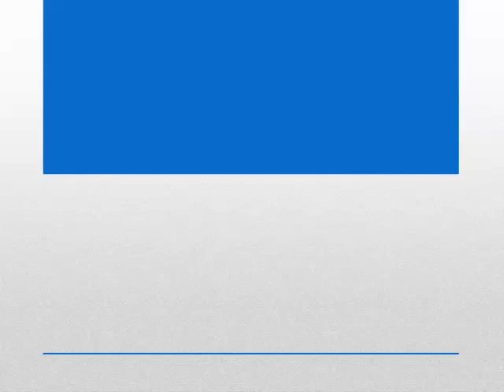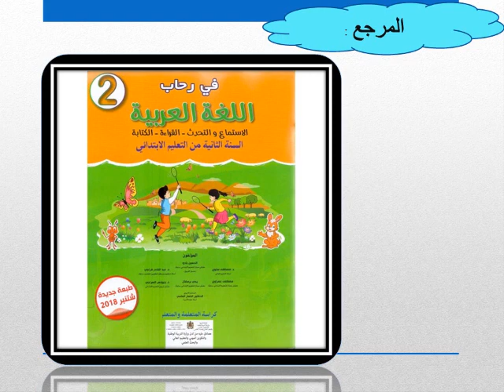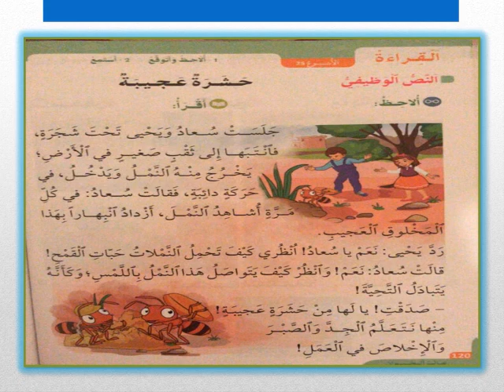العربية_المستوى{2}: الوحدة{5}: القراءة: الحصة_1